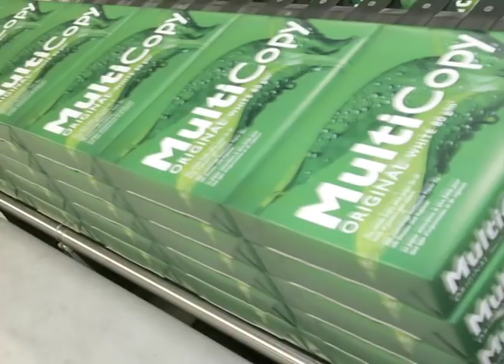Papperstillverkning.mov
Filmen visar papperstillverkning från skog till färdigt papper.